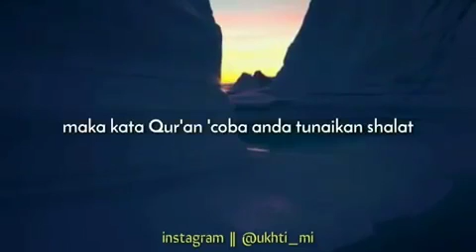RAHASIA KETENANGAN HATI